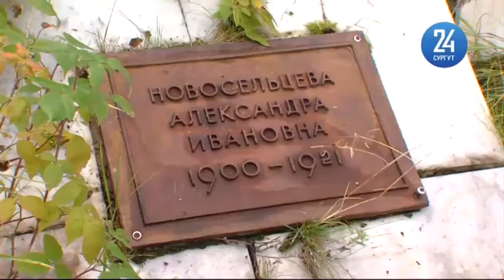В деревне Юган отреставрируют памятник комсомолке